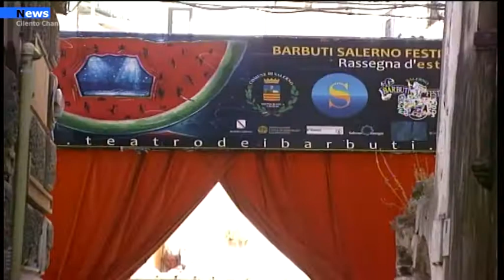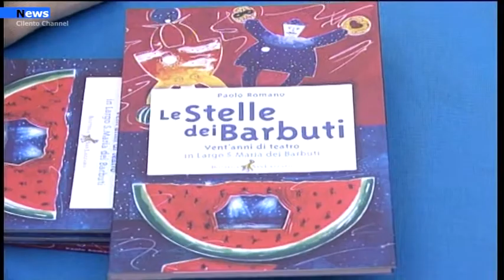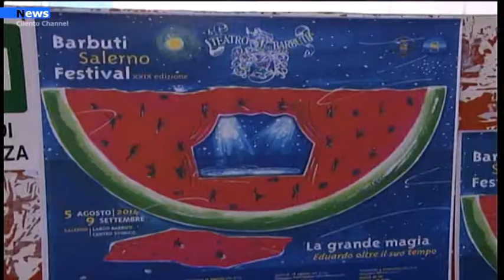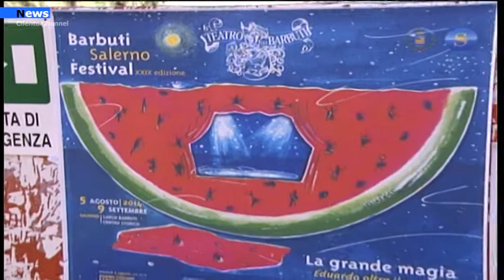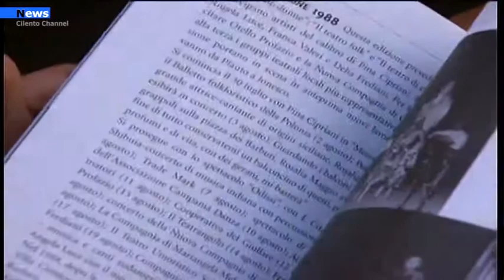Salerno, La città salernitana firma per la cultura.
Le chiese restano un luogo sicuro, il teatro ed il cinema no. Ed allora perchè non organizzare uno spettacolo teatrale, un concerto o la proiezione di un film in una chiesa? E’ questa la provocazione che arriva alle nuove misure previste dal nuovo Dpcm anti-Covid che dispone la chiusura di cinema e teatri, ma lascia aperte le chiese.